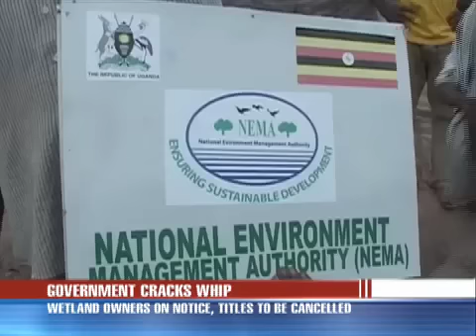NEMA cancels 100 land Title deeds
The National Environment Management Authority, NEMA, is to enforce the cancellation of 100 land titles situated in wetlands in Kampala, Wakiso, Mukono, Jinja and Kumi Districts.
NEMA Managing Director Aryamanya Mugisha provided a list of land owners whose titles were cancelled to the Parliamentary Committee on Natural Resources, where he told MPs that the directive to strip the landowners off their titles was issued through a ministerial policy committee chaired by the Minister in Charge of General Duties in the Prime Minister's Office, Janat Mukwaya.